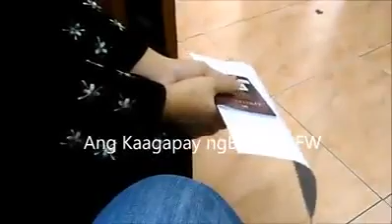Nasibak ang Pinay dahil hindi marunong mag-English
Nasibak dahil hindi marunong mag-English